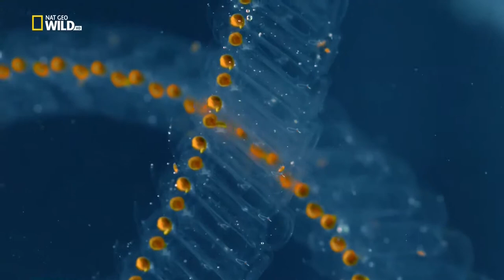Europias Wild Islands - NATGEO WILD | National geographic channel